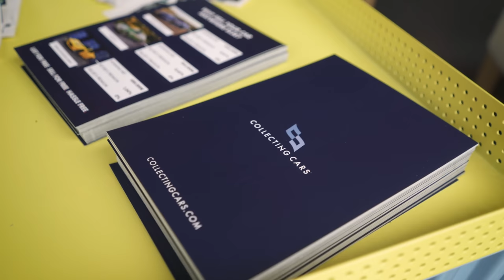Cars & Coffee HEIZR Edition. Collecting Cars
We have been keeping an eye on the emerging Stuttgart-based HEIZR Club, so when we heard about their latest Cars and Coffee meet, we decided to partner up with them and send Robby from Heel and Toe to capture it on video.

Given the Stuttgart location, it was no surprise to see many cars with either a horse or a pointed star on the bonnet. However, we captured a much greater variety of cars bringing together likeminded people (and their dogs). With delicious coffee provided by Blackbird Coffee and even better bagels by The Bagel Diner, this was the perfect basis for lots of great conversations.

The Collecting Cars team in Germany enjoyed meeting the owners of numerous 911s - from completely original vehicles to full race cars - as well as a pristine Ferrari 328, a DeLorean, and even a Mini Moke!

Until the next time, HEIZR Club...